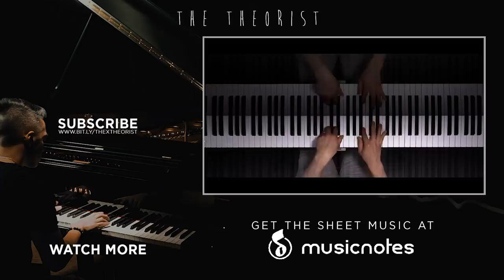Florence + The Machine - Jenny of Oldstones (Game of Thrones) | The Theorist Piano Cover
'And she never wanted to leave, never wanted to leave..' Man gotta say I'm loving a lot of the music coming from Game of Thrones this season. This was such a memorable scene when Podrick began to sing around the fireplace not knowing if they'll survive the Battle of Winterfell. I loved the studio version from Florence + The Machine as it gives such a chilling, yet haunting vibe to it. 3 more episodes to goooo, lets' goOOoOo!!